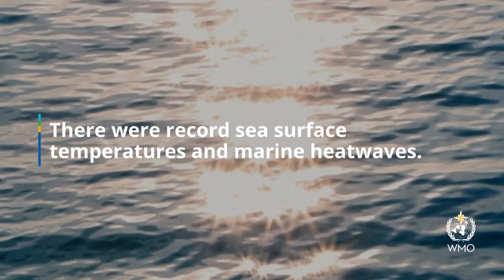The State of the Climate in Europe 2022 report - English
Europe is warming twice as fast as global average
Extreme heat, drought and wildfires marked 2022
Atlantic sea surface temperatures hit record
Unprecedented glacier melt
Renewables overtook fossil fuel for first time
World Meteorological Organization: